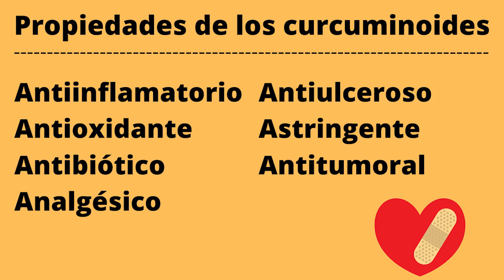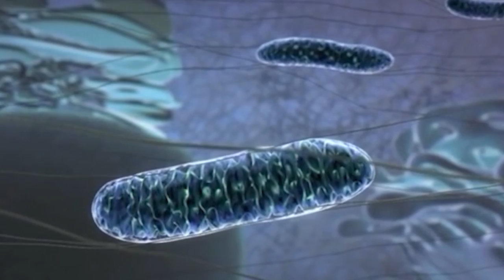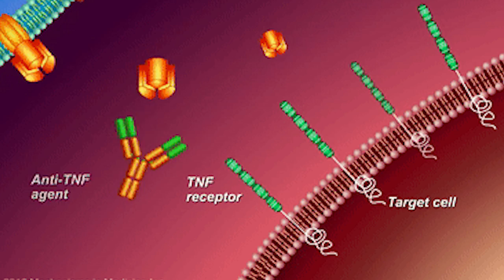CÚRCUMA: la medicina de oriente - propiedades, beneficios y evidencia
En esta ocasión hablaremos sobre la cúrcuma (curcumina o turmeric) y los beneficios y propiedades que se le atribuyen, entre estos podemos nombrar sus efectos antioxidantes, analgésicos, antiinflamatorios y antitumorales

Si bien algunos de estos efectos se han comprobado en animales o estudios in vitro, aún queda la duda de si estos beneficios también pueden replicarse en estudios en humanos.

Esta especia ha sido utilizada en el tratamiento de la osteoartritis, síndrome metabólico e incluso en pacientes sanos

0:00 Introducción
0:58 Propiedades
1:43 Antioxidante
2:10 Antiinflamatorio
4:13 Síndrome metabólico
5:52 Pacientes sanos
7:56 Efectos adversos
9:00 Conclusiones

porque si bebes agua de cúrcuma todos los días le pasará esto a tu cuerpo, súper alimentos: las propiedades de la cúrcuma, beneficios de la cúrcuma, tomar cúrcuma, cúrcuma: propiedades, beneficios y cómo tomarla, para que sirve la cúrcuma, comienza a comer cúrcuma todos los días y mira lo que te sucede al día 30

cuidado al consumir jengibre, beneficios de la leche de cúrcuma, para qué sirve la cúrcuma y cómo se debe de tomar, cúrcuma antiinflamatorio, evite la cúrcuma en los siguientes casos, cúrcuma: plantas que curan